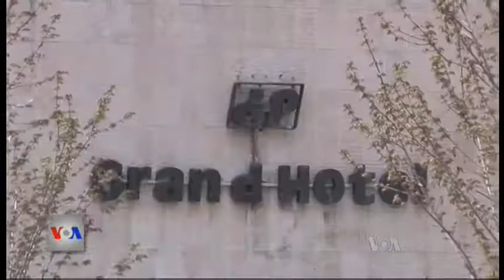1 Maji ne Kosove